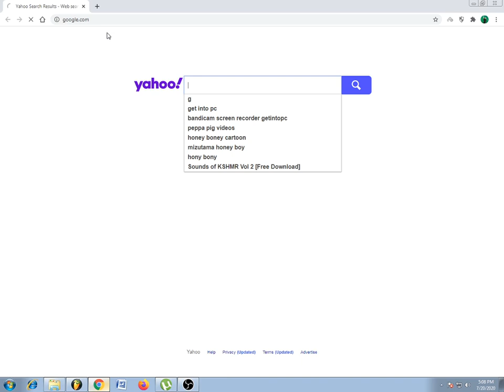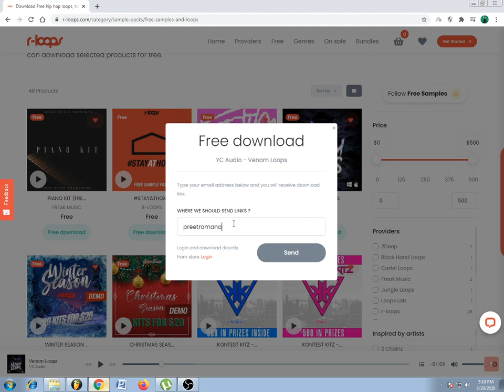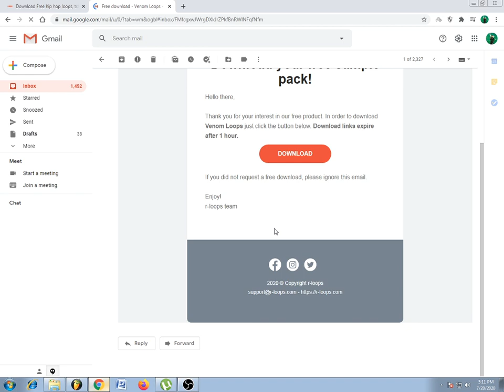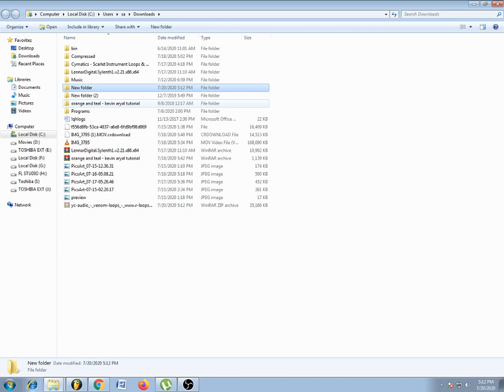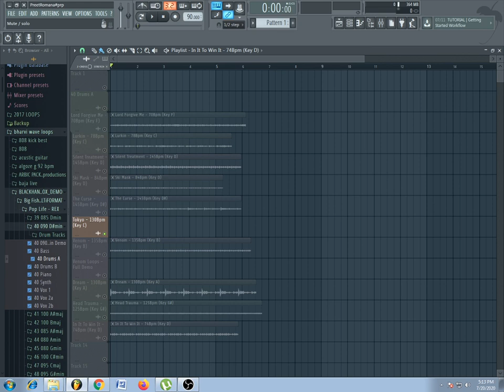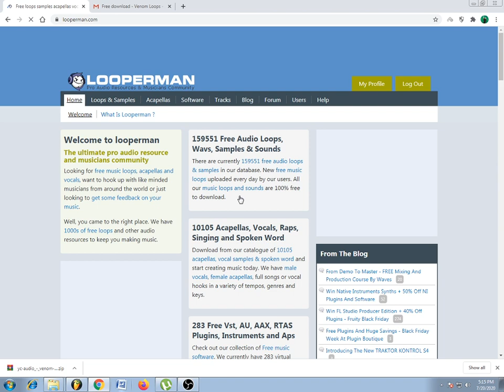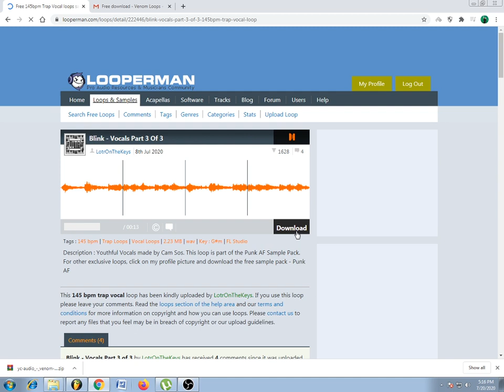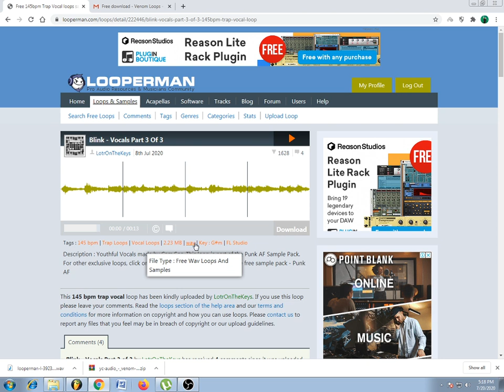BEST Websites To Download Free High Quality Samples/loops/Presets & Plugins